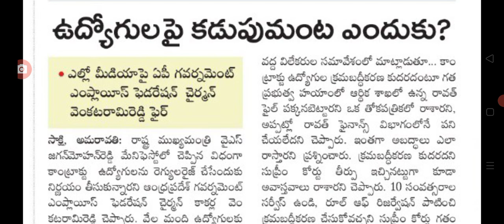ఉద్యోగ సంఘ నేత వెంకటరామిరెడ్డి కీలక ప్రకటన విడుదల ap employees leaders press meet.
hello everyone today update latest update on employees leaders press meet .@Anandsocialzone